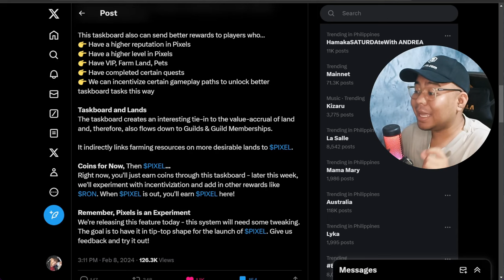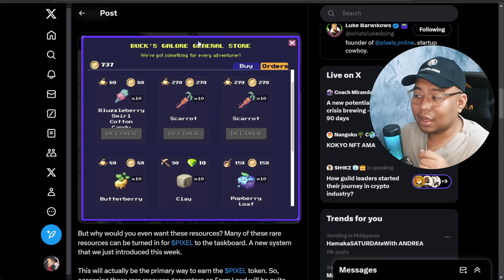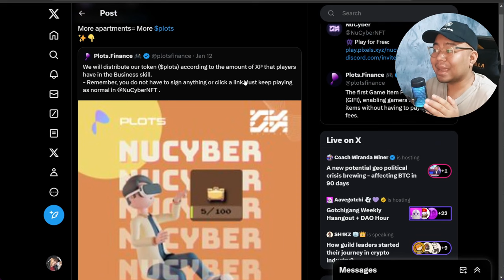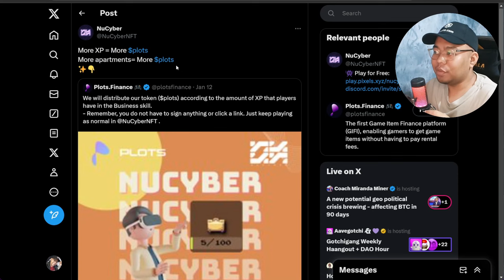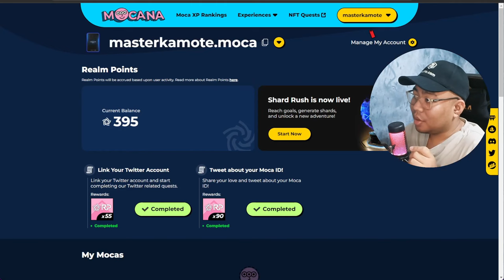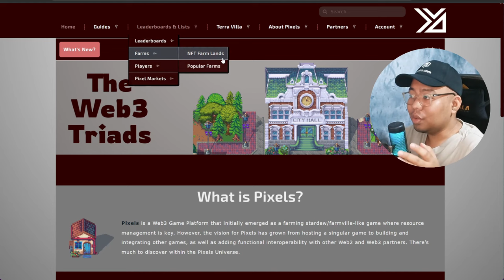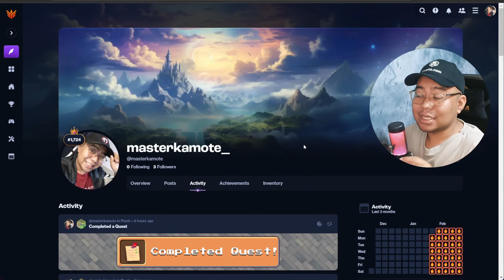MORE REWARDS IN PIXELS THAT YOU DON'T KNOW | PLAY-TO-EARN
Aside from earning coins and $PIXEL Token, there are other ways to grind and these are the things you don't know in Pixels that no one talks about?!